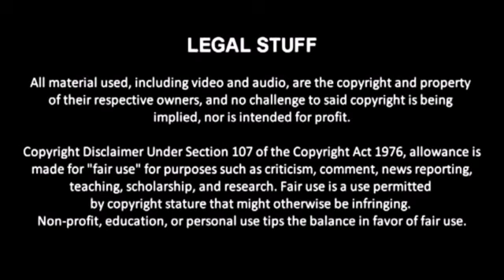CCL Season 5 Highlights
Requested by Eddie Mack, here is a highlight video of The 5th Season of The CAW Champions League, featuring "Heavy" by Collective Soul.